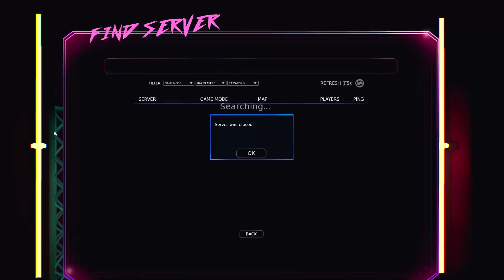НИКТО НЕ ПРОЙДЁТ ЭТОТ УРОВЕНЬ ОТ EXILE! АЗИАТСКИЙ ПАРКУР С МАЛЕНЬКИМИ ДЫРКАМИ В BEN AND ED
Сегодня мы играем в новую игру - Ben And Ed: Blood Party! Очень веселая игра, в которой нужно пройти самые непроходимые ловушки, например перепрыгнуть через лаву и не упасть на лазер! Сможешь такое пройти?

Ben and Ed является 3D платформером, действия которого происходят в необычном мрачном мире. Игрок управляет зомби по имени Эд, который вынужден участвовать в гротескном игровом шоу под названием "Рандеад". Эду придется противостоять Гансу Шоумастеру, который подготовил для него множество опасных препятствий, чтобы спасти своего лучшего друга Бена.